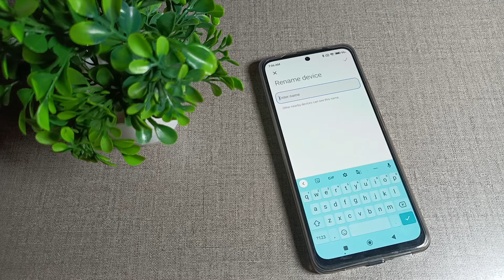how to rename Bluetooth device name in Redmi Note 11 SE mobile